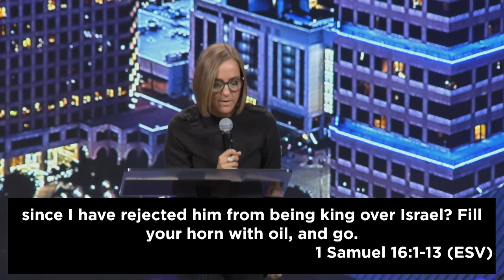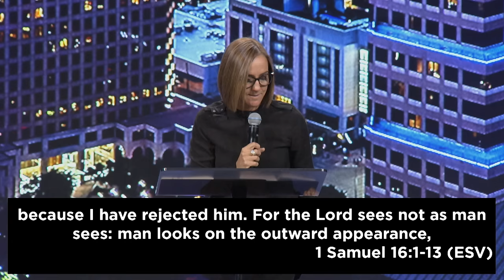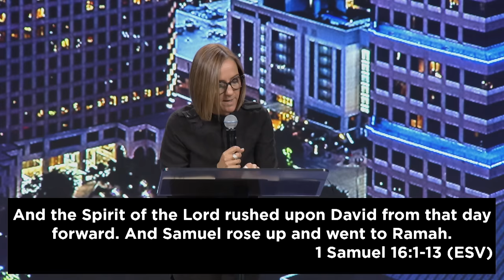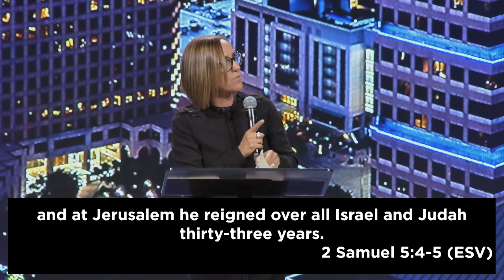Understanding God's Process | How to Develop in Your Calling | Christine Caine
In today's message, Christine Caine shares the power and purpose that is found in enduring the process God is taking us through, instead of trying to rush it or quit. She dives into the life, calling, and invitation given to King David before he found himself seated as Israel's leader.

Christine Caine is a speaker, author, and activist who has been serving the local church globally for over 30 years. She and her husband, Nick, founded the anti-human trafficking organization, The A21 Campaign, which works at the local, domestic, and international level to end modern-day slavery. They also founded Equip & Empower, a ministry that is mobilizing people everywhere to live on mission for Jesus. Propel Women is an initiative of the ministry dedicated to coming alongside women all over the globe to activate their God-given purpose. The ministry has also planted three life-giving Zoe Churches in Europe that are not only bringing the Gospel to the region, but also serve the most vulnerable through humanitarian outreach during times of crisis.

Christine is the best-selling author of more than a dozen books and studies and you can tune into her weekly podcast or television program to be encouraged with the hope of Jesus wherever you are. Christine holds a Master’s Degree in Evangelism and Leadership from Wheaton College.